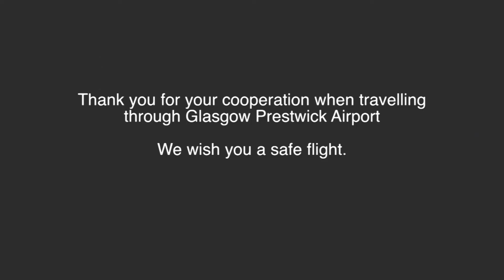Security Complience Film